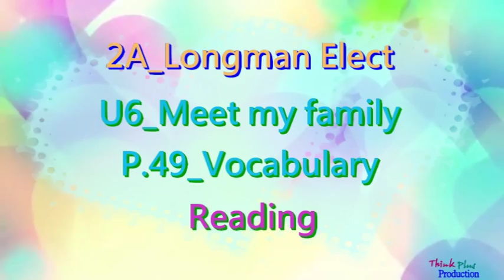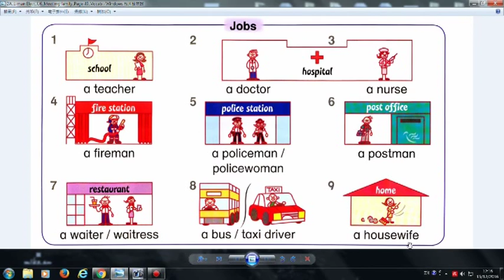2A Longman Elect U6 Meet my family Vocab Reading